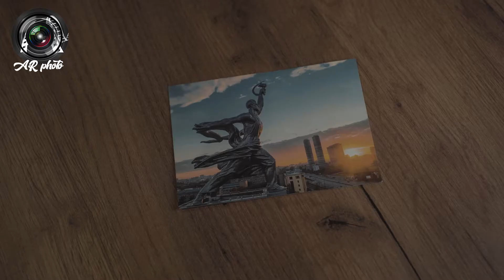Эффекты для оживающих фото (AR)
AR photo - это фотографии с дополненной реальностью, вы можете оживить самые яркие моменты!
Хочешь сам попробовать оживить фотографию, зайди к нам на сайт!